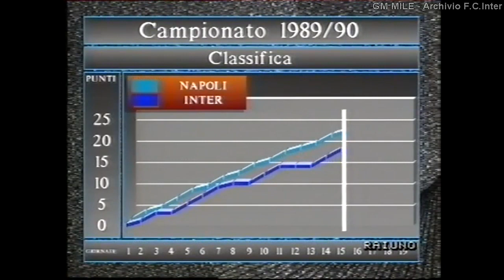1989-90 (19^ - 14-01-1990) INTER-Bologna 3-0 [Matthaus(R),Matthaus,Klinsmann] Servizio D.S.Rai1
Milano, 14 gennaio 1990
19^ Giornata

Inter - Bologna 3-0

Inter: Zenga, G. Baresi, Brehme, Matteoli (71’ Di Già), Bergomi, Verdelli, Bianchi (59’ Cucchi), Berti, Klinsmann, Matthaus, Serena.
A disposizione: Malgioglio, S. Rossini, Morello.
Allenatore: Giovanni Trapattoni

Bologna: Cusin, Galvani, L. Villa, Stringara, De Marchi, Cabrini, Marronaro, Bonini (30’ Geovani), Waas, Troscè (73’ Giordano), I. Bonetti.
A disposizione: Sorrentino, N. Marangon, Giannelli.
Allenatore: Luigi Maifredi

Reti: 4’ Matthaus (R), 14’ Matthaus, 16’ Klinsmann

Arbitro: Luigi Agnolin di Bassano del Grappa

Spettatori: 48.151

- Collaborazioni :
- La Storia dell'Inter